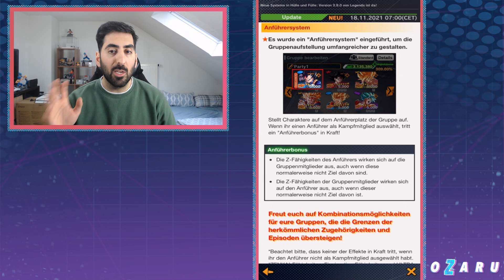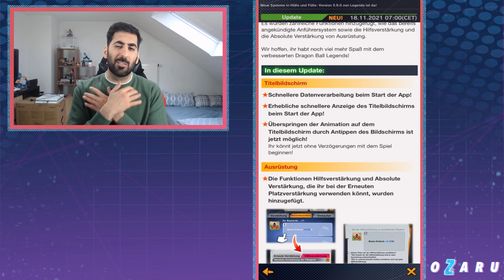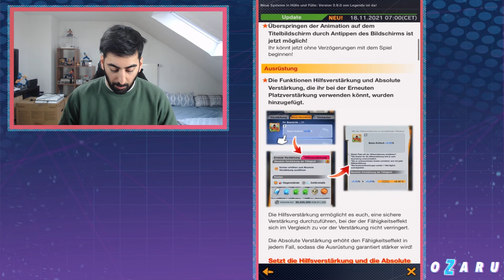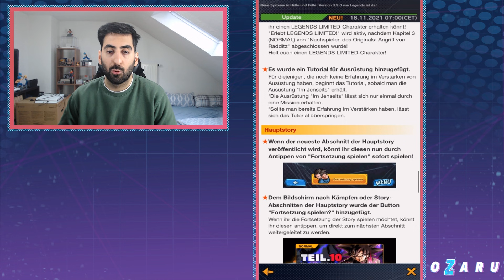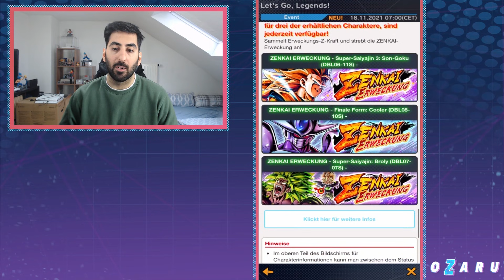Neuer LEADER SLOT, PvP Ranglisten Änderungen & Boost Charaktere erklärt! Dragon Ball Legends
Dragon Ball Legends Leader Slot Update 3.9.0

- Mo: ab 11:45 Uhr Dokkan Version Z Infos
- Mi: ab 20:00 Uhr Dokkan, Legends & Mario Party/Pokémon Unite
- So: ab 20:00 Uhr Dokkan, Legends & Mario Party/Pokémon Unite

✉️Postfach:
Ozaru Stones
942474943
Packstation 105
72072 Tübingen